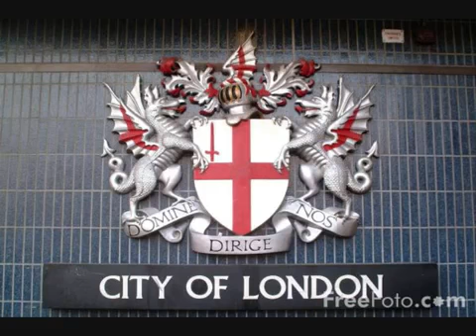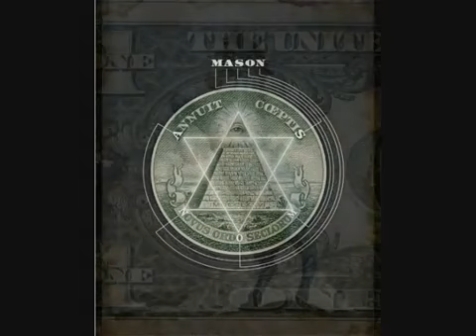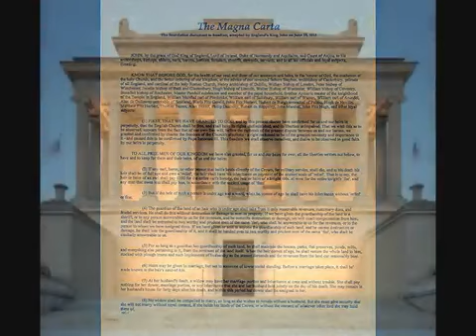Crown Temple Law Low